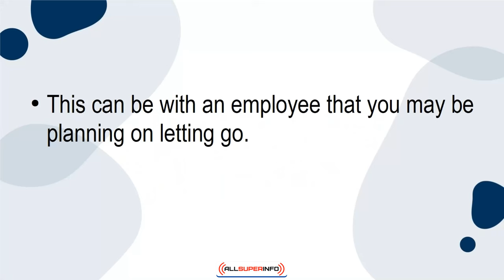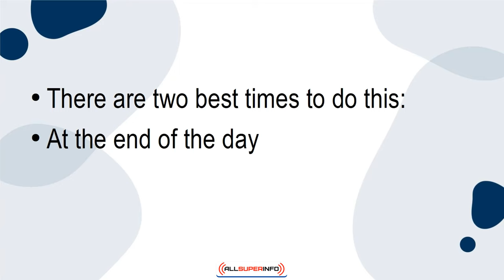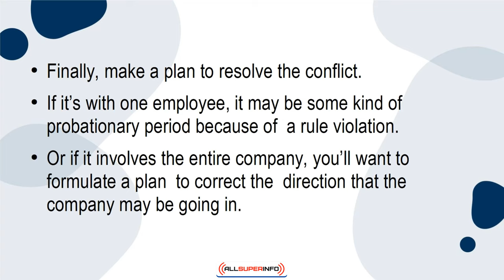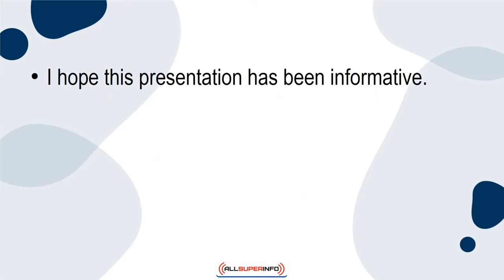06 Six Tips for Having Difficult Conversations